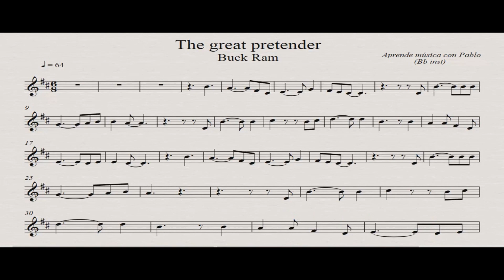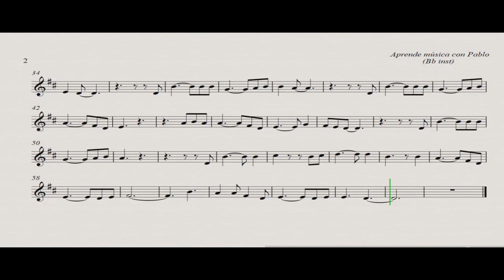THE GREAT PRETENDER: Bb inst (clarinete,trompeta,saxo sop/tenor)(partitura con playback)